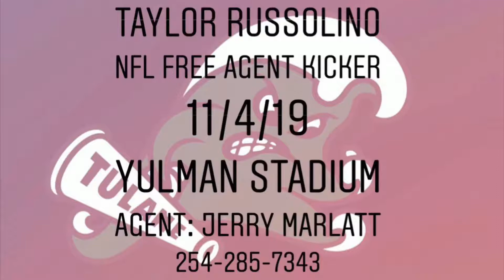Taylor Russolino - NFL FREE AGENT KICKER - Field Goals - 11/4/19 - Yulman Stadium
Field goal session at Yulman Stadium. Kicks range from XP - 60 yards.